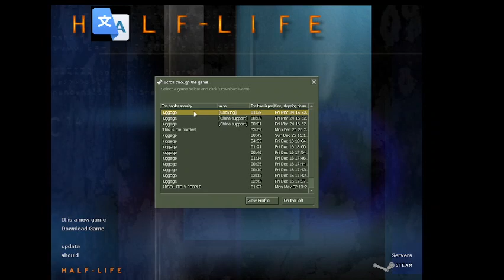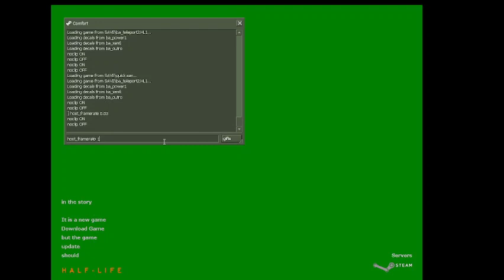Half Life Blue shift, but it's google translated (part 2)